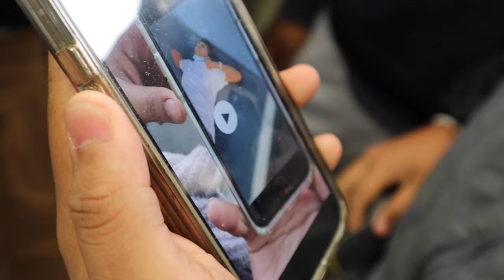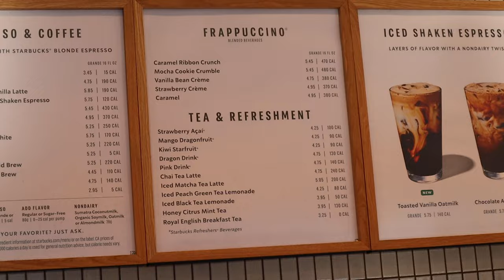I WENT BACK TO HIGH SCHOOL IN COMPTON *he fought a teacher*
I was at a Compton High School for a day.

Verse of The Day: "Give and it will be given to you: Good measure, pressed down, shaken together, and running over will men give unto you. For with the measure you use, it will be measured unto you." - Luke 6:38

LUV YALL❤️